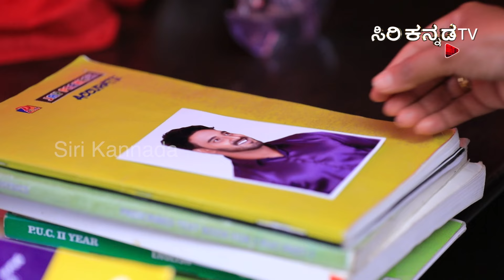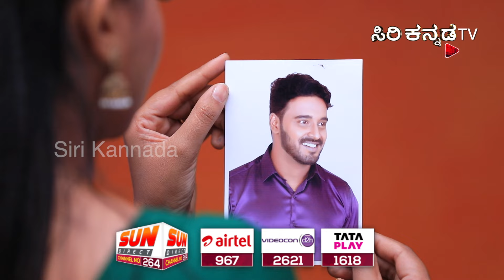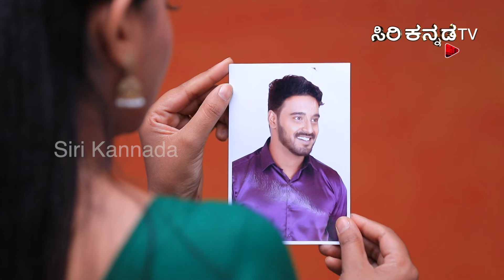Urmila || ಊರ್ಮಿಳಾ || Full Episode 08 || Siri Kannada TV || Kannada Serial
ಪ್ರೀತಿಗಾಗಿ ಕಾಯುತ್ತಿರುವವಳ ಕಥೆ!
ಸೋಮ-ಶುಕ್ರ  ರಾತ್ರಿ 7:00 ಗಂಟೆಗೆ .